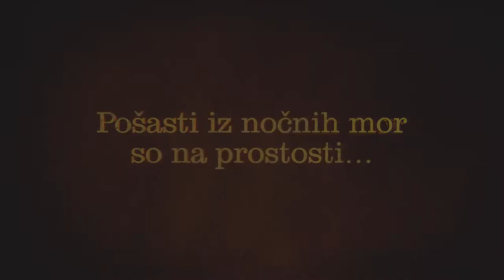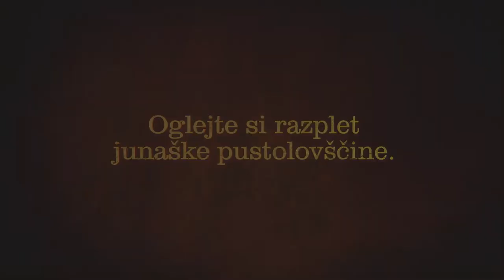Peter Pan: Iskanje knjige Nije (Peter Pan: The Quest for the Never Book)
Dežela Nije je v veliki nevarnosti, ko starodavna knjiga Nije, ki ima čarobne moči, pade v roke pokvarjenega kapitana Kljuke. Kapitan Kljuka želi uporabiti njene magične moči, da sprosti strašne pošasti in tako dokončno uniči Petra Pana in njegove prijatelje iz dežele Nije. Pred Petrom Panom je še ena težka naloga - še enkrat mora rešiti svoj dom in prijatelje Zvončico, Metko, Jana, Mihca in izgubljene otroke iz dežele Nije. To pa lahko stori na en sam način – tako, da izpolni prerokbo, ki je zapisana v mogočni knjigi.